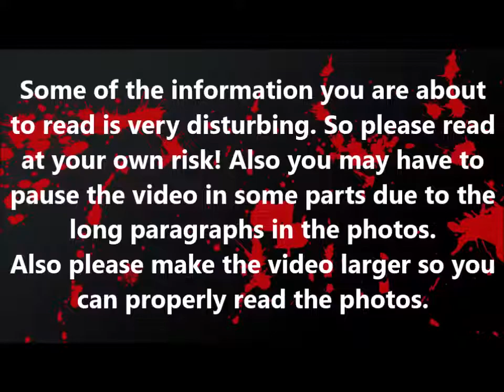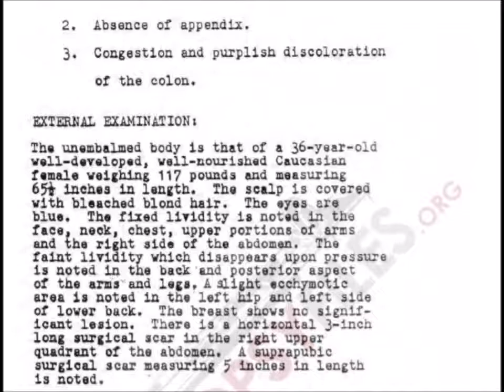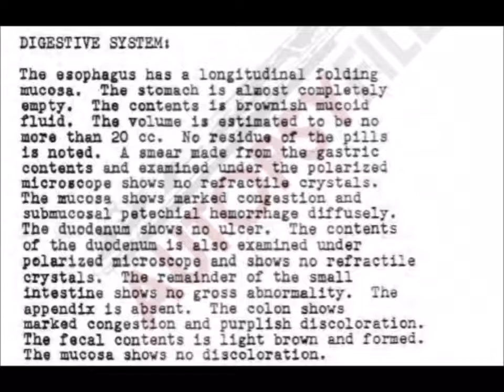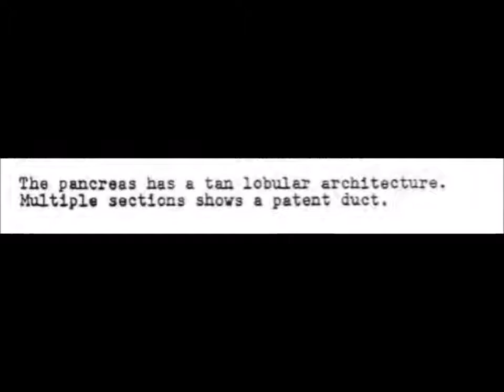MARILYN MONROE AUTOPSY REPORT